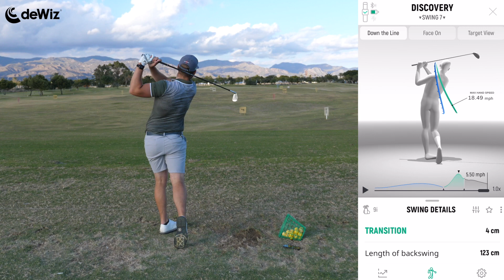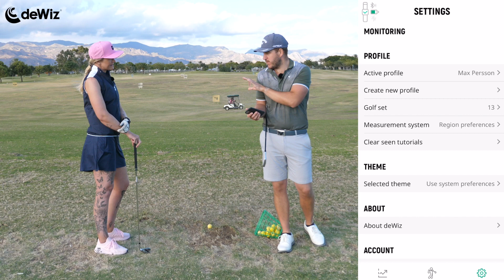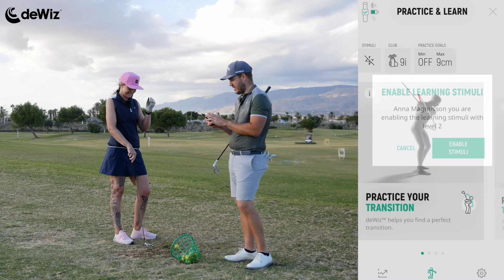Slå rakare med hjälp av deWiz! - MXPGolf.se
deWiz™ har levererat det bästa träningshjälpmedel jag någonsin använt. Jag är därför glad att kunna introducera deWiz som sponsorer till MXPGolf.se.